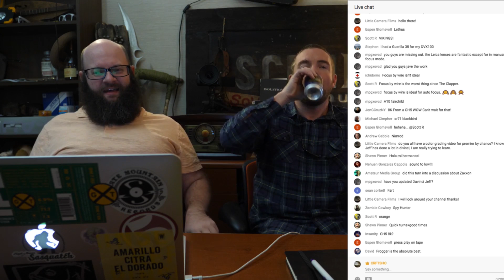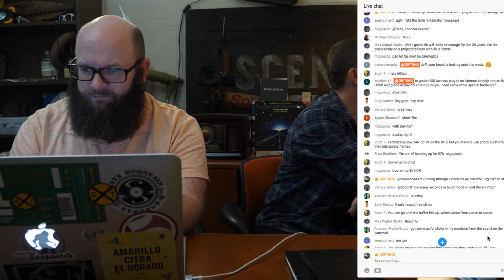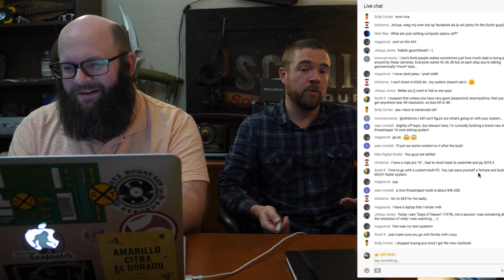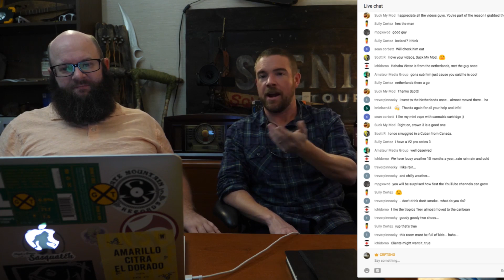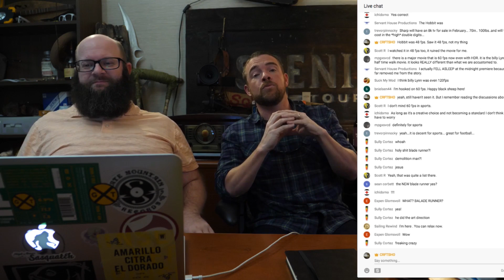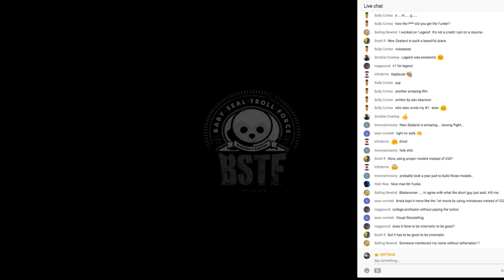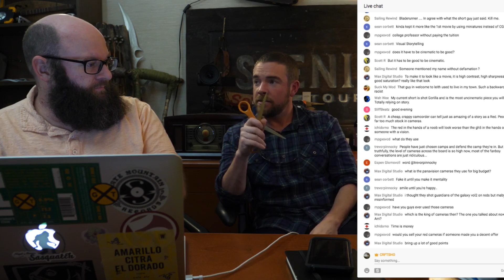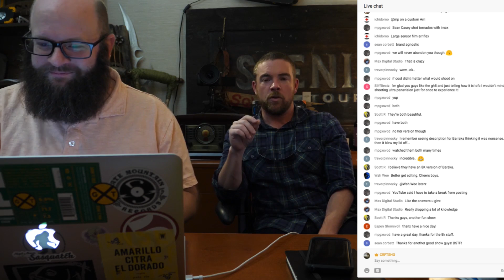Filming 8K on a sub $2000.00 camera and your cinematic approach - tying it all to Blade Runner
Highlights from the In Production Live Episode (11/14/2017).

We're talking about filming 8K footage on a sub $2000.00 camera - it's amazingly easy to shoot but tricky in post and we discuss YOUR cinematic approach to...everything - by referencing our ties to Blade Runner.